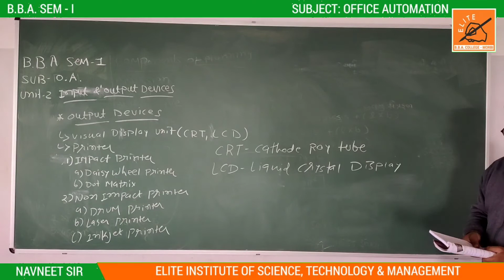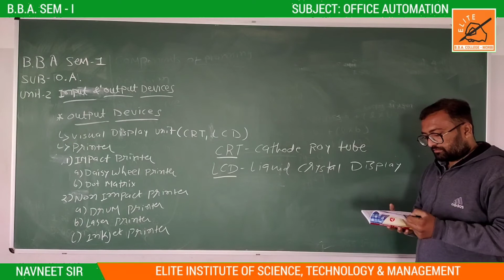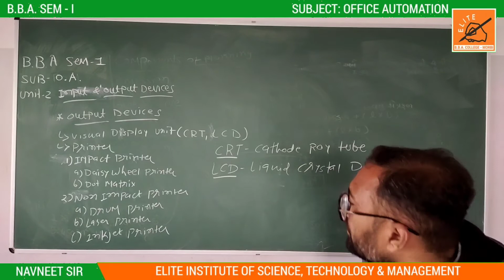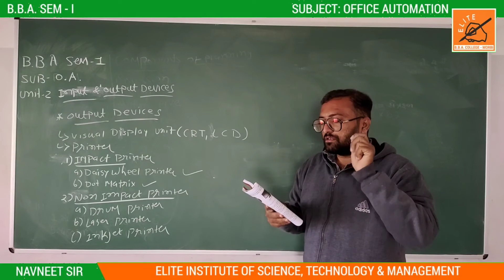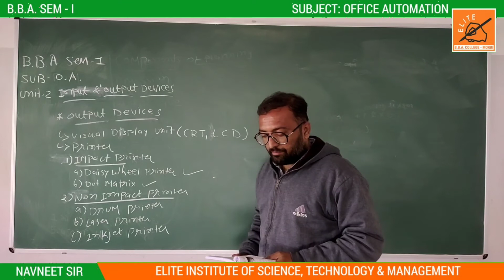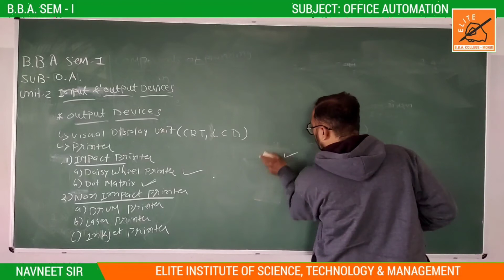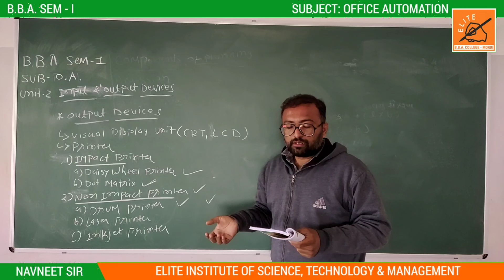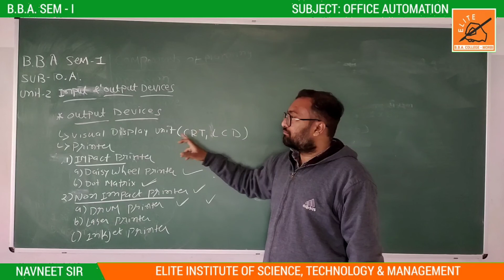BBA || SEM 1 || OFFICE AUTOMATION (OA) 108 || UNIT 02 || INPUT AND OUTPUT DEVICES || LECTURE 02